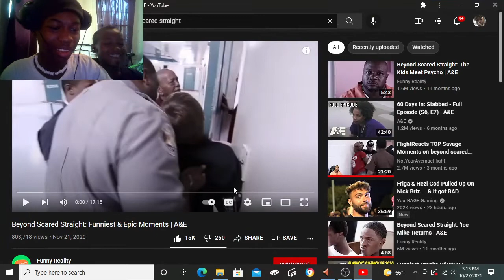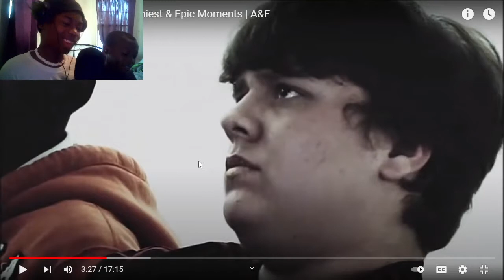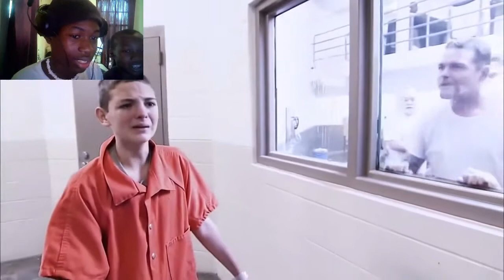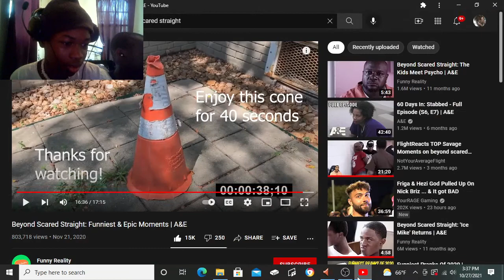REACT WEDNESDAY! [special guest]001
new series reacting wednesday with my brother hope the knights enjoy